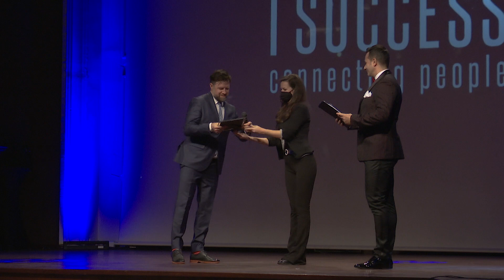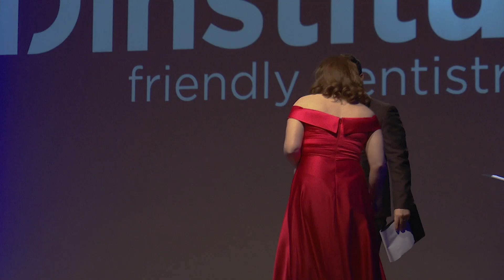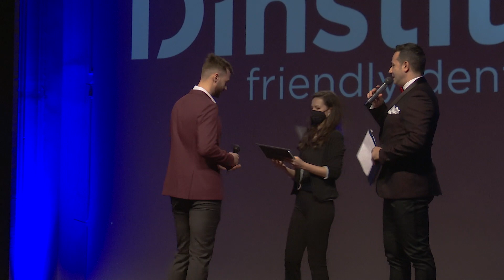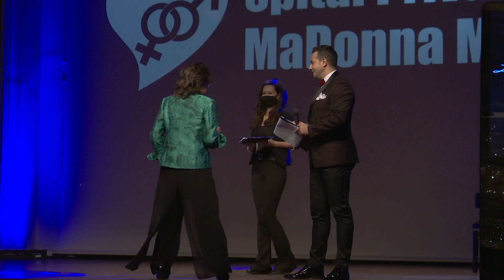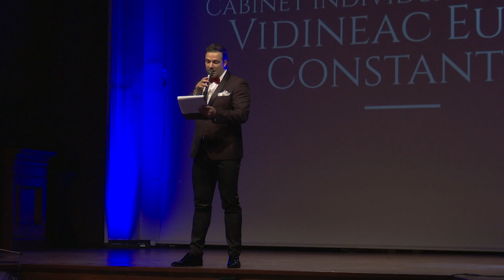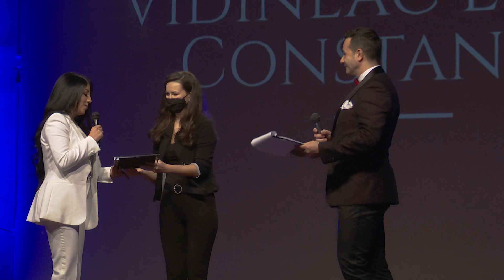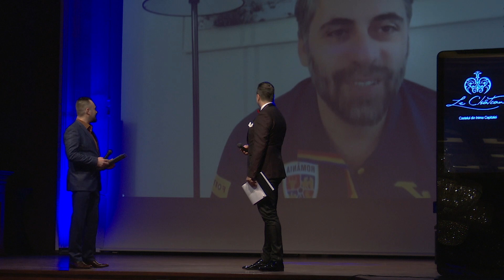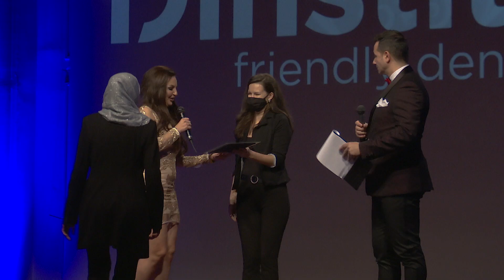I Success ⭐ Gala Health Beauty And Lifestyle Awards 2021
Celebrități și oameni de afaceri în domenii-cheie ale schimbării stilului de viață, îmbunătățirii sănătății, întreținerii și transformării corporale au fost premiați la cea de-a treia ediţie a evenimentului  „Health, Beauty & Lifestyle Awards” organizat de Flavia Covaciu si Oana Irimia.

Evenimentul, gazduit de Le Chateau, a avut loc în data de 30 martie și a fost prezentat  de Claudiu Constantin.

Gala I Success este cel mai important eveniment de recunoaștere a meritelor personalităților din domeniul public, cultural, artistic, dar și al oamenilor de afaceri din țară. Conceptul I Success a aparut în urmă cu 8 ani și dorește să aducă în atenția publicului reușite de top. Scopul evenimentului este de a deveni o comunitate de oameni excepționali care își pot împărtăși experiențele de viață la nivel personal și profesional într-un mediu de networking exclusivist.

I Success
🏆*Founders: Oana Irimia & @flaviacovaciu
💎*Business Development
💻*Marketing/Branding
🎬*Celebrity Endorsement
👩‍🏫*PR/Events
👇*TV